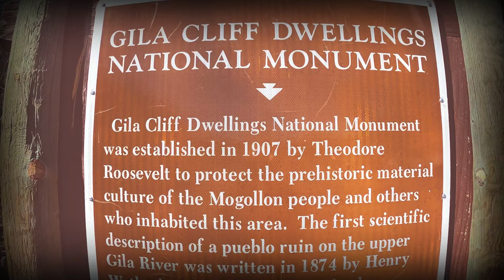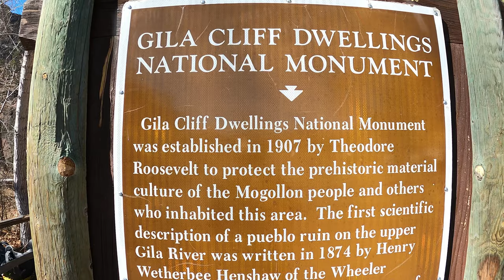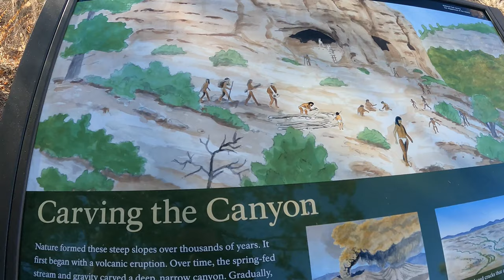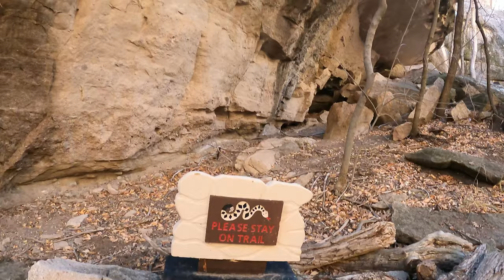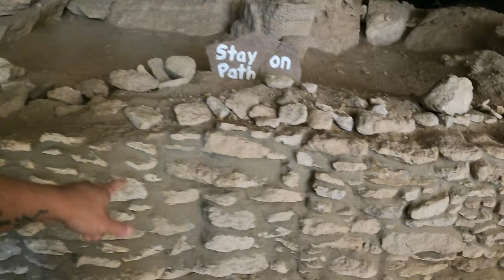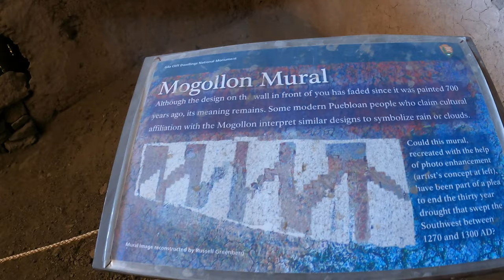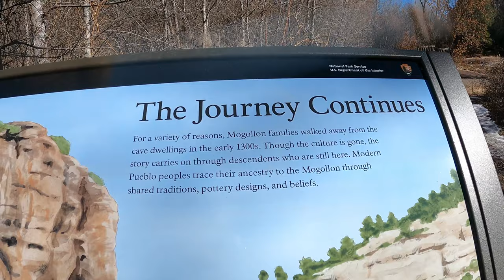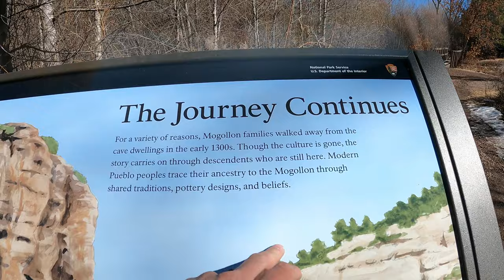Exploring the Gila Cliff Dwellings, New Mexico!! Filmed in 4k!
In this video I take a road trip back to New Mexico to the Gila Cliff Dwellings National Monument! The dwellings were first built and used in the late 1200's. Pretty cool place! Hope you enjoy this video as we head out onto the trail!

Dont forget to smash the like button Fam!!

Facebook Killhut702 Fanpage group name:
Killhut 702 FamBam YouTube fanpage!!

Video edited and rendered with Wondershare Filmora9!